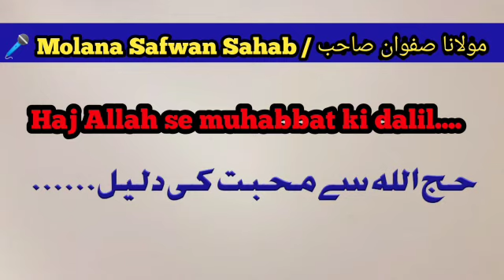New 2019 || Juma'a BayaanHaj Allah se muhabbat ki dalil.. ll Molana Safwan Sahab ll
New  2019 || Juma'a Bayaan Haj Allah se muhabbat ki dalil.. ll Molana Safwan Sahab ll

Assalamualikum,